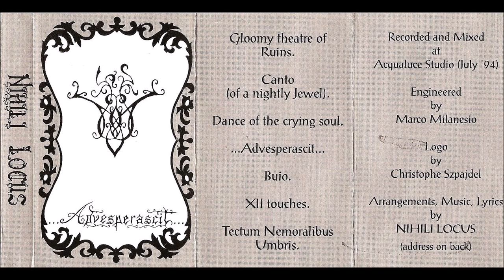Nihili Locus [ITA] [Atmospheric Death/Black] 1994 - ...Advesperascit... (Full Demo)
00:00  1. Gloomy Theatre of Ruins
06:14  2. Canto (of a Nightly Jewel)
13:09  3. Dance of the Crying Soul
14:25  4. ...Advesperascit...
16:31  5. Buio
24:27  6. XII Touches
25:09  7. Tectum Nemoralibus Umbris